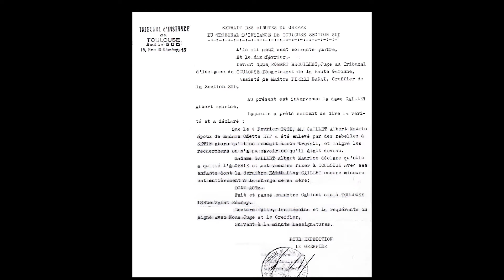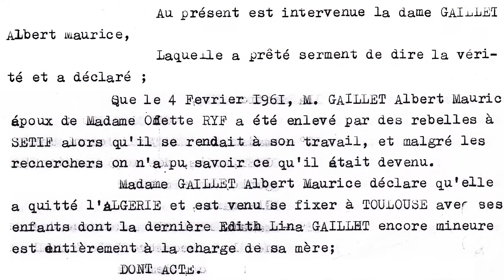Disparus : les témoignages du CDHA 6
Pour compléter le dossier concernant les disparus civils précédemment publié dans notre revue Mémoire Vive, nous vous proposons d’écouter, chaque semaine, des extraits d’interviews concernant ce douloureux sujet. Ils ont été réalisés par notre équipe de bénévoles formés dans le but de recueillir les témoignages oraux de personnes ayant vécu en Afrique du Nord, le groupe "Histoire de Paroles".
Voici cette semaine un extrait audio de Alain GAILLET relatant l'enlèvement de son père à Sétif en avril 1961.